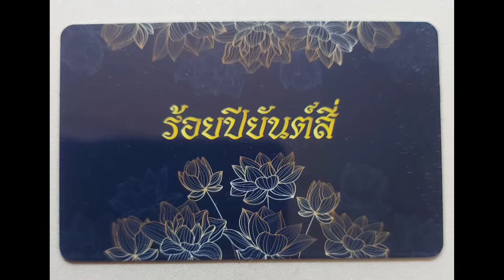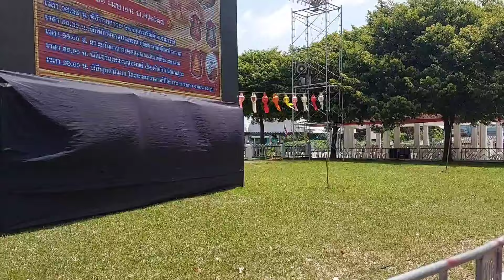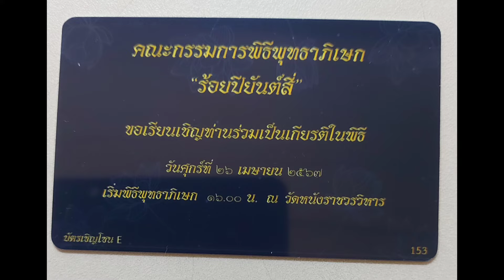บวงสรวงเหรียญหลวงปู่เอี่ยม วัดหนัง ๑๐๐ ปี ยันต์สี่